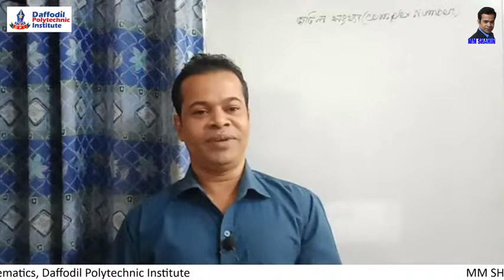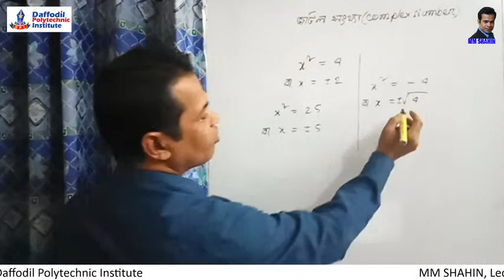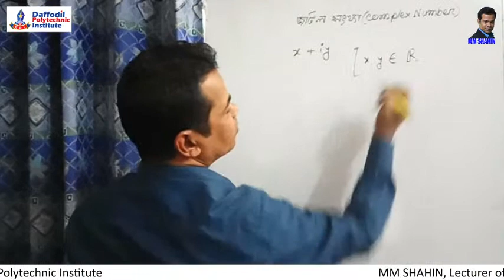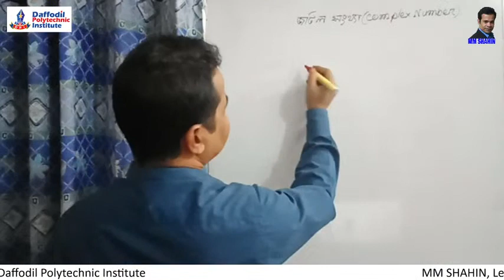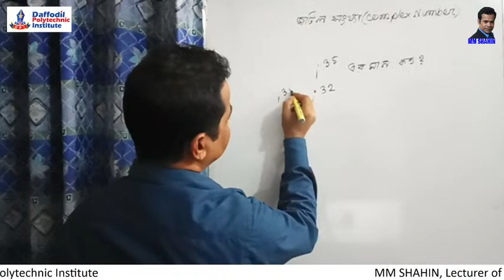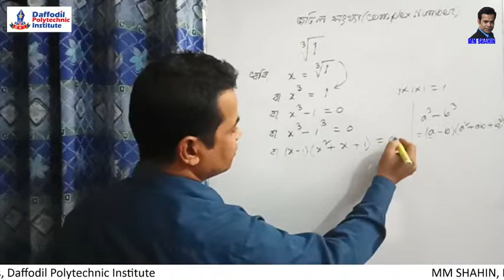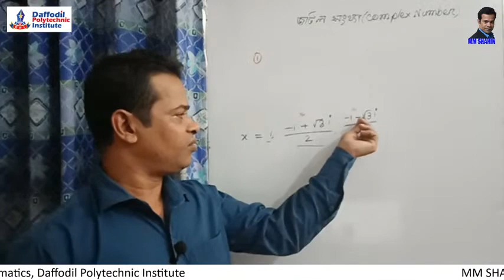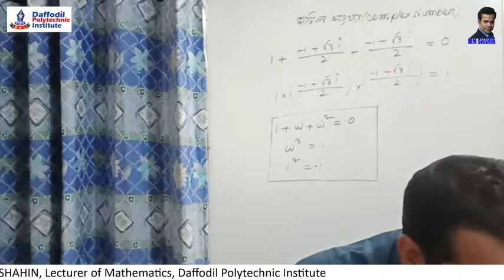Complex Number Part 1 | MM Shahin | জটিল সংখ্যা | HSC Math 2nd paper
"গণিতের ভয়, করব মোরা জয়" Complex Number Part 1, Shahin Math Care, জটিল সংখ্যা
জটিল সংখ্যা Part 1
I am MM SHAHIN, Today I discus about Complex Number, Definition of complex Number, Imaginary Number, Power of Imaginary i, Modulas of Complex Number, Argument Of Complex Number, For Class 11th & 12th, mathematics-1,